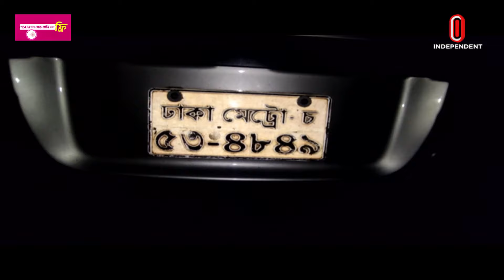নরসিংদীর দগিরয়া এলাকায় এ দুর্ঘটনা ঘটে | Narsingdi | Independent TV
নরসিংদীর দগিরয়া এলাকায় এ দুর্ঘটনা ঘটে